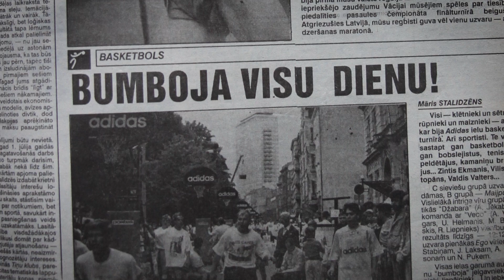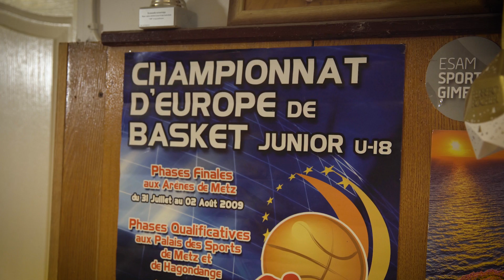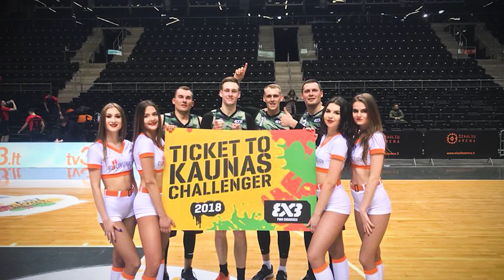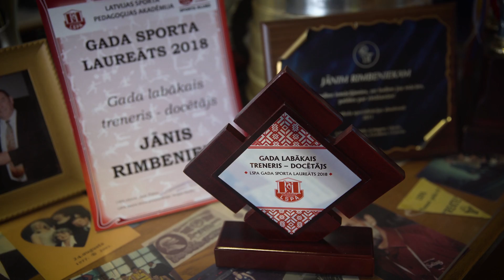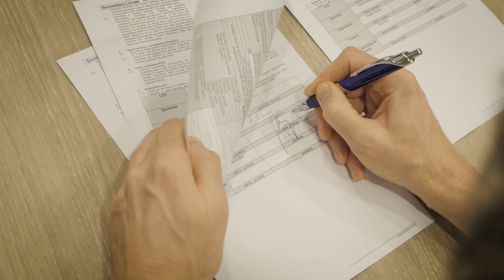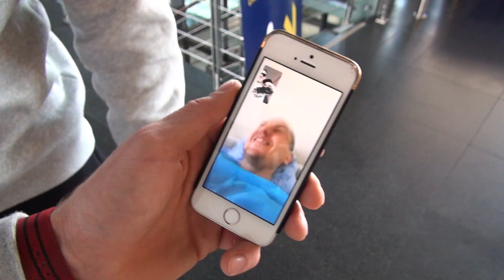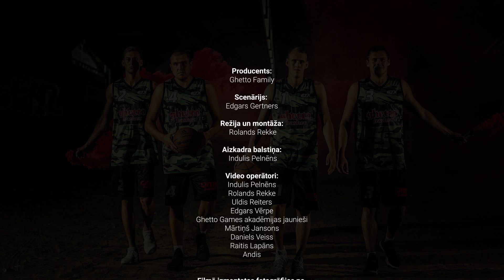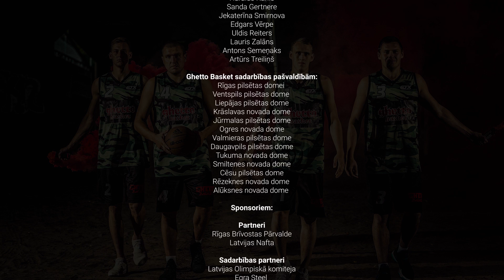Documentary "From Ghetto to Olympics" 2019 (RUS, ENG subtitles)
Viena no vērienīgākajām ielu basketbola kustībām pasaulē "Ghetto Basket" desmit gadu laikā ir izaudzinājusi jaunu spēlētāju paaudzi, kura ir ceļā uz 2020. gada Olimpiskajām spēlēm Tokijā, pietam ar reālu iespēju izcīnīt par Olimpisko zeltu.

Šobrīd 3. spēcīgākā 3x3 basketbola komanda pasaulē, “Rīga Ghetto Basket”, ko 2017. gadā izveidoja komandas menedžeris Jānis Āre un “Ghetto Basket” līderis Raimonds Elbakjans, ir izcīnījusi 2017. gada Eiropas čempionu titulu, 2018. gadā ieguvusi sudraba medaļu EČ, kā arī regulāri FIBA pasaules kausu tūrēs spēlē finālos, liekot nervozēt visām spēcīgākajām pasaules komandām.

“Rīga Ghetto Basket” kodols: Agnis Čavars, Nauris Miezis, Kārlis Pauls Lasmanis un Edgars Krūmiņš šodien ir 3x3 basketbola zvaigznes pasaules mērogā, par spīti tam, ka pirms pāris gadiem katrs no viņiem tika norakstīts kā nederīgs. “Viņi ir atgriezušies no mirušajiem” saka R. Elbakjans.
Šī gada “Ghetto Games” filma stāsta par pārdzīvojumiem, pārbaudījumiem, komandas saliedētību un ielu rūdījumu desmit gadu laikā, kas radījis platformu jaunai un daudzsološai Olimpisko sportistu paaudzei.